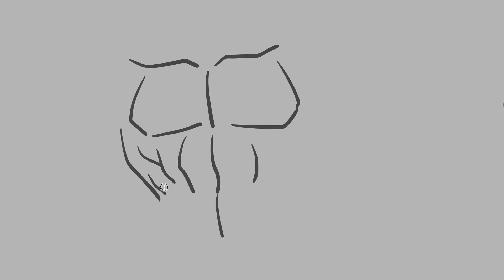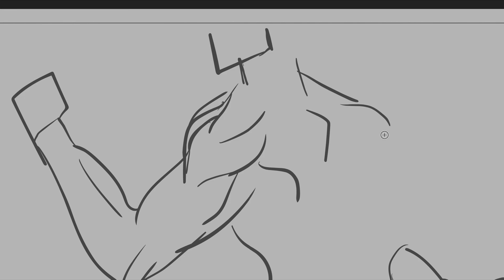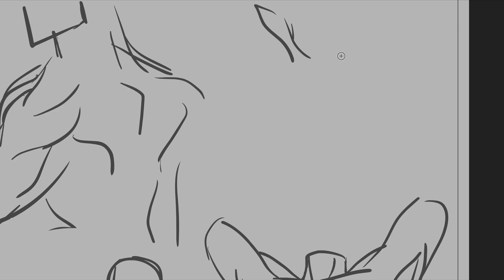DRAWING ANATOMY #7: THE MALE BODY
I drew the anatomy of a man.

INFORMATION:
PROGRAM: ANIMATE CC because i’m comfortable with it
RECORDING: QUICKTIME PLAYER
EDITING: DAVINCI RESOLVE
TABLET: UGEE M708
TIME: 12 MINUTES

1: Pirouette - Asher Fulero
2: Beseeched - Asher Fulero